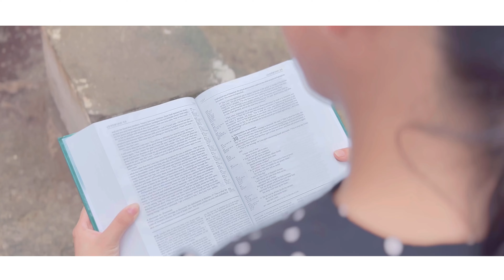Jeremiah 29:11 - Brentwood Benson || Dance Cover || RBIM Kids collaboration with YBW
All the glory and praises only be to our Lord and Saviour Jesus Christ.🌟🎉

Jeremiah 29:11 talks about the higher and better plans that our God has for us which many people don't know. Jesus is a good father and He always gives the best things to us .
This dance video is not just for enjoyment but the main purpose is that the Kingdom of God must  expand . The power and anointing of God may overflow upon everyone watching this . Amen!!
This is going to impact the life of kids   because God's words are powerful.

May the peace and grace of God be upon you. Jesus loves you ❣️😀 .